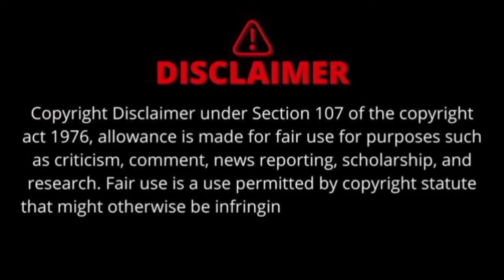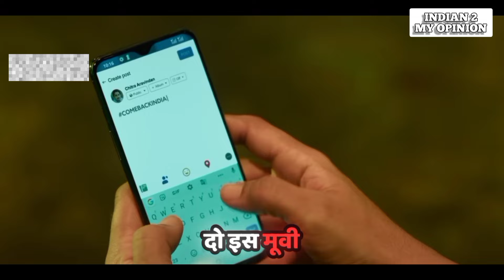Indian 2 Movie Review 🤡 Watch It After Watching😂 This Cringe...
Why You Should To Watch INDIAN 2 😳 No Spoiler Review🤡.

Indian 2 is a 2024 Indian Tamil-language vigilante action film directed by S. Shankar, who co-wrote the script with B. Jeyamohan, Kabilan Vairamuthu and Lakshmi Saravana Kumar. The film is jointly produced by Lyca Productions and Red Giant Movies.

Movie Review
indian 2 public reaction
indian 2 trailer reaction
latest tamil movies
Indian 2 review
indian 2 movie review
Indian 2 review in hindi
indian 2 release date
indian 2 songs
Kamal Hassan new movie indian 2
bharatheeyudu 2 movie trailer
shankar speech indian 2 press meet
Indian 2 kamal haasan
indian 2 public review
Indian 2 flop
robo shankar kamal
South movie